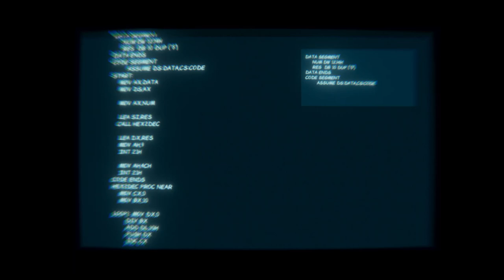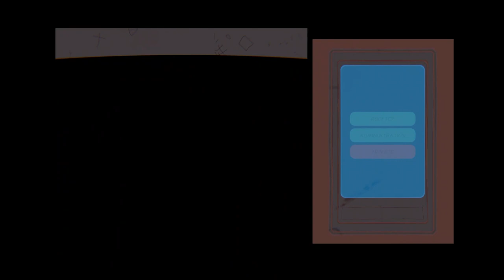FORECLOSED - Let's Play Part 1: A New Day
Foreclosed is a narrative-driven action-adventure set in a cyberpunk world filled with action, suspense, and experimental augmentations. Follow the story of Evan kapnos, his identity recently foreclosed, stripped of his job, his Brain implants and his access to the city block-chain, he must now escape before his identity and implants are auctioned off. Foreclosed combines the playability of video games with the sleek visual aesthetic of comic books. Everything from game-play to cinematics are experienced within the stylistic framework of a graphic novel. Full screen and comic panel perspectives are seamlessly blended as you move throughout foreclosed's cyberpunk city, uncovering a gripping conspiracy story. Cut scenes are also interactive and transition smoothly between alternative game-play styles.

Foreclosed Gameplay
Foreclosed Playthrough
Foreclosed Walkthrough
Foreclosed Let's play